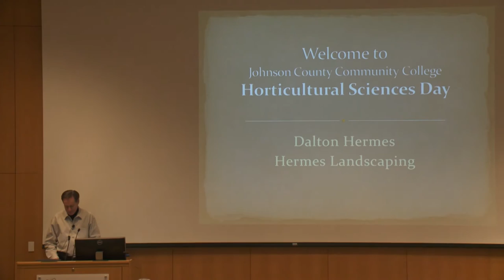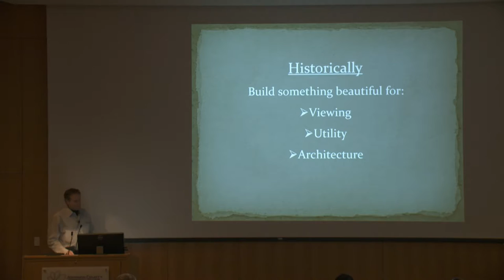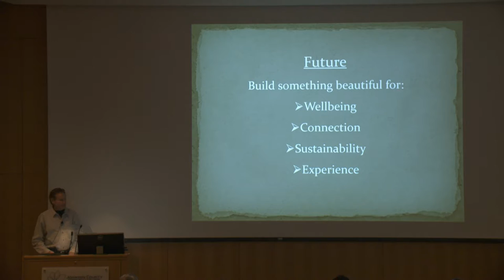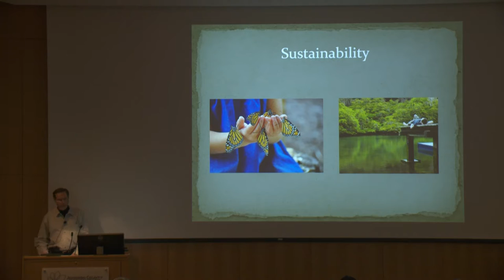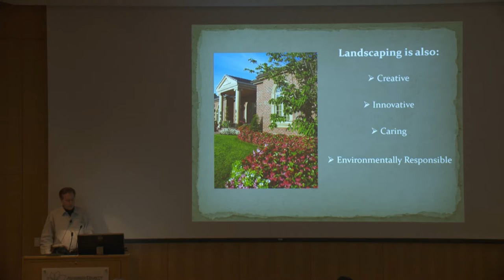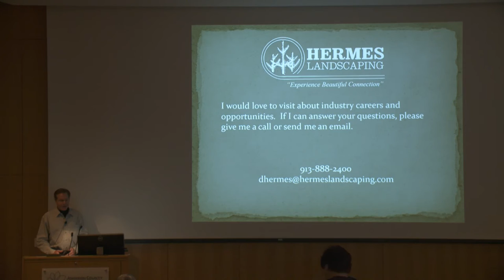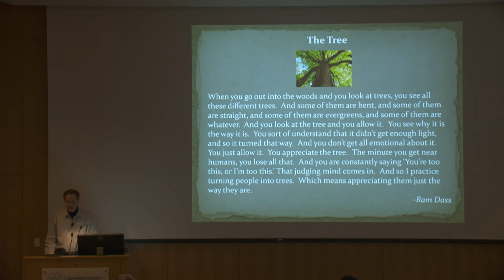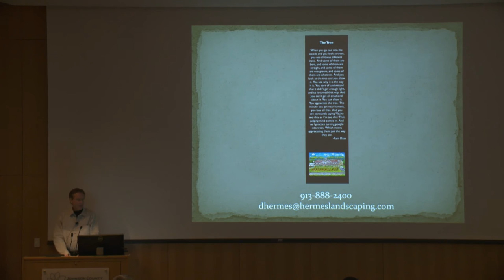Dalton Hermes, Future opportunities and direction of the green industry in Kansas and Missouri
Integrated Landscapes for 21st Century Horticulture.

1. Welcome speech
Dr. Joseph Sopcich, president, JCCC

Horticultural Sciences Advisory Board Recognition
Dr. Csilla Duneczky, dean of science, JCCC, dean of science, JCCC

2.  Overview of the Horticultural Sciences Department at JCCC and Introduction of the theme for the 6th annual Horticultural Sciences Day
Dr. Lekha Sreedhar, associate professor/chair

3. Keynote - Jeff Gibson, Ball Horticulture Corporation
Introduction of Theme for the 6th annual Horticultural Sciences Day
Shift Happens! Challenges and change for garden retailers, nursery and greenhouse growers and landscape professionals.
What hasn’t changed in horticulture in the last 20 years? Changing demographics and choices in housing, aging baby boomers, and new insights into Gen Y preferences are all contributing to shifts in garden retailing. Federal and municipal agencies shift towards the greater use of Green Infrastructure are having real impact on the horticulture supply channel, and landscape professionals are finding themselves with greater supply channel shifts than ever before. It’s an exciting time to be in horticulture! Jeff will
cover the ins and outs, the ups and downs, with a healthy dose of why "shift happens!"

4. Future opportunities and direction of the green industry in Kansas and Missouri
Dalton Hermes, CEO, Hermes Landscaping

5. Native Plants of the Midwest
Alan Branhagen, director, Powell Gardens
Capture the spirit of America’s heartland and create gardens and landscapes that sustain us and all of nature around us.

6. Pest Updates
Collin Wamsley, state entomologist, Missouri Department of Agriculture
Information will be provided about exotic/invasive pests in the urban landscape that may impact you and your clients.”

7. Green Collar Jobs
Tim Oberhelman, Olathe Northwest High School, adjunct assistant professor, College-Now, JCCC

8. Sustainable Turfgrass Systems
Dr. Brian Hogan, professor, University of Minnesota
This presentation is informed by research that describes the value of turf grass to the surrounding environment, how the turf grass system can enhance the quality of life and management practices that can mitigate off-site surface and subsurface pollution issues. Participants will be introduced to the Science of the Greens which is a research and renovation initiative addressing the golf industry’s need for long-term agronomic, economic and environmental sustainability.

9. Native Medicinal Plants of the Prairie
Dr. Kelly Kindsher, University of Kansas
Kansas is blessed with a great diversity of native plants - more than 2,000 species, of which more than 200 species have been used by Native Americans for medicinal purposes; some of these offer opportunity as herbal products and have interesting chemistry. Many of the more promising species will be discussed, including Echinacea species and wild tomatillos, Physalis species.

10. Horticulture in the New Millennium and Ecologically Sound Landscaping
Patti Banks, PLA LEED, Patti Banks Associates, founder of Patti Banks Associates (now Vireo) and Healthy Community Creator, Kansas City, Missouri.  Brett Spangler, PLA, LEED is a landscape architect committed to designing, supporting and sustaining healthy and vibrant places with a particular emphasis on researching appropriate plant selection and installation in all his designs. He is also dedicated to advancing urban agriculture in communities around the region.

Patti and Brett will discuss Landscape designs that integrate the natural and built environments thereby creating spaces that enrich the community, promote wellness and are attractive, livable, vibrant and ecologically sustainable.